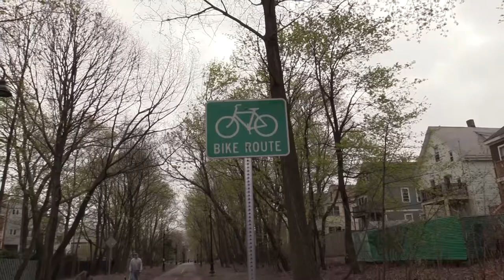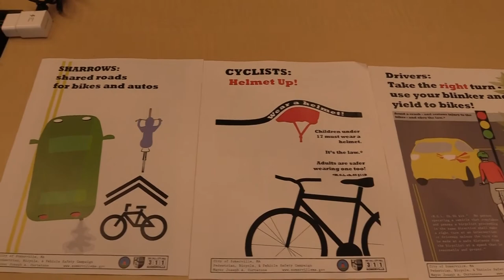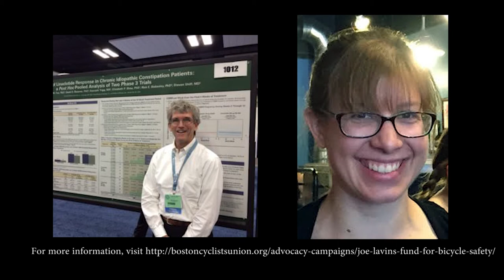UNews: Bike Safety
As part of our UNews April Vacation camp for youth journalists, one group reported on the state of bike safety in Somerville and neighboring Cambridge. Speaking to those involved in the bike community, including people affected by bike tragedies, the reporters investigated if Somerville is safe enough for its large and growing biking community.